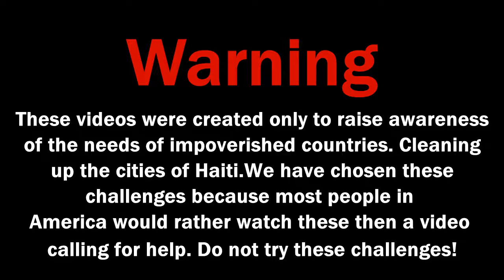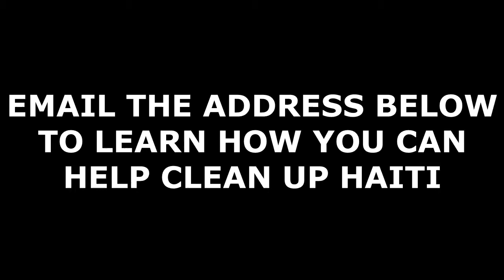Goofy Americans (Helping Haiti)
A bunch of different viral challenges all done together to bring awareness of the big trash problem in Haiti's cities.